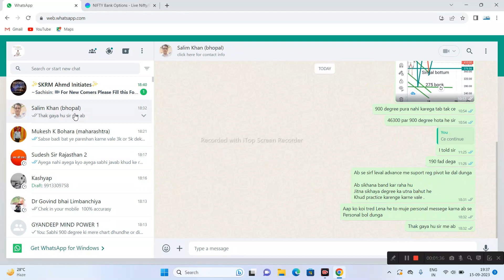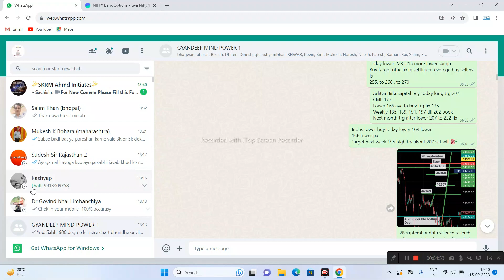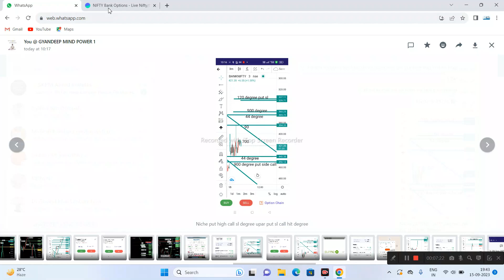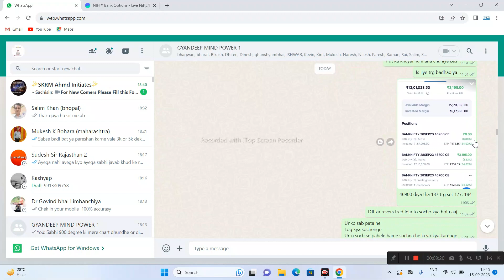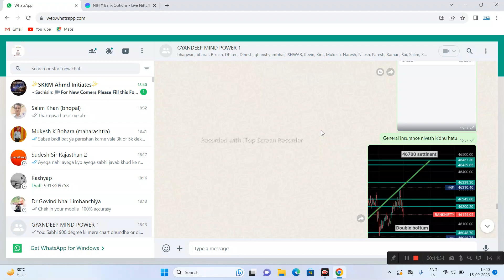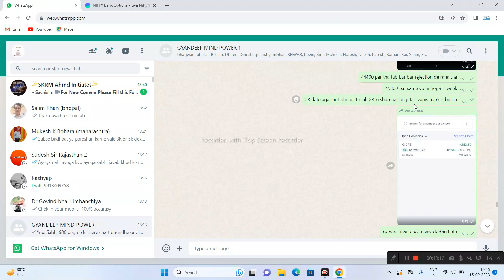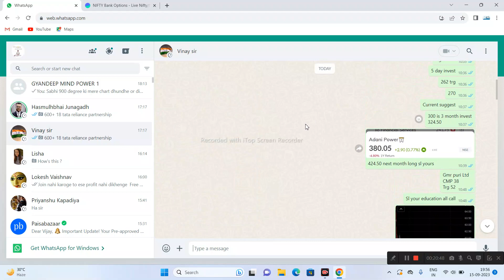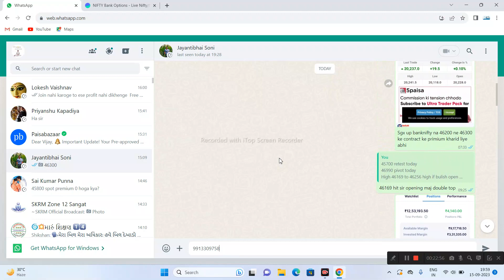फ्यूचर कॉन्ट्रक्ट का 900 डिग्री टारगेट से क्या सम्बन्ध हे जाने।